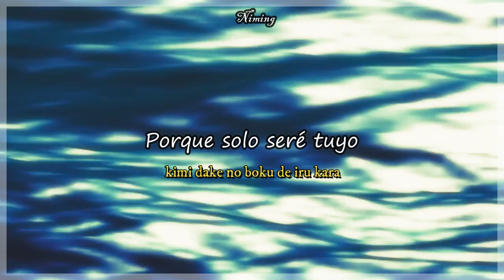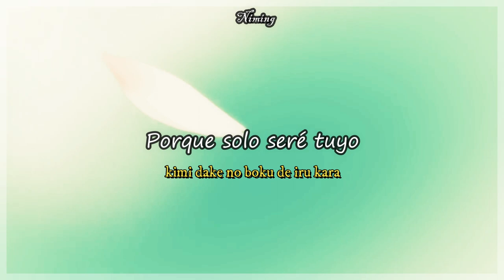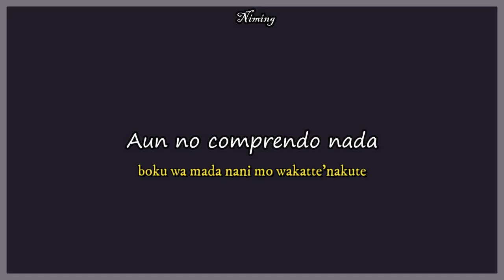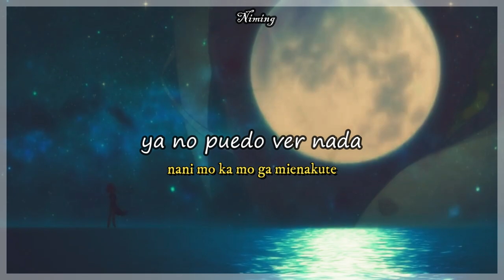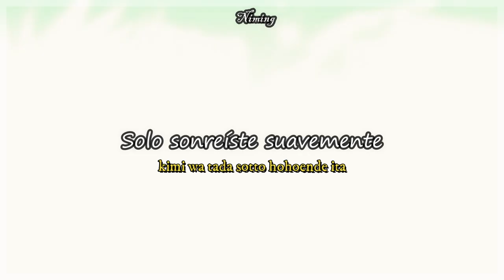Trickster opening 1 sub español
"Kimi dake no boku de irukara " de Gackt

Este es primer opening de Trickster: Edogawa Ranpo "Shounen Tanteidan" yori

☆Sobre el anime:
Con el fin de morir, optó por convertirse en un detective … Es el año 2030. El Club de Jóvenes Detectives es formado por el misterioso detective privado Kogoro Akechi. Estos chicos han sido instruidos en la forma de resolver una amplia variedad de casos, grandes y pequeños, usando sus capacidades inherentes para tomar medidas. Un día, uno de los miembros, Kensuke Hanasaki, se encuentra con un niño enigma, Yoshio Kobayashi. Kobayashi, quien posee un cuerpo que no puede morir debido a una niebla no identificable, sólo desea su propia muerte y rechaza el contacto con otras personas. Intrigado por la existencia del otro chico, Hanasaki sugiere que Kobayashi se una al Club de Chicos Detectives. La unión de estos dos chicos, finalmente se enreda con el criminal del siglo, el Demonio con veinte caras, y Kogoro Akechi, que afecta a su destino.

☆Notas:
Ya se la saben, deje un enlace para que puedan entrar y descargar el vídeo desde la carpeta que le hice.
Honestamente últimamente me comencé acordar de este anime y pues aquí esta su opening xD
Tal vez suba sus endings, aun no lo tengo decidido pues fue un pequeño impulso que tuve jajaja

Música